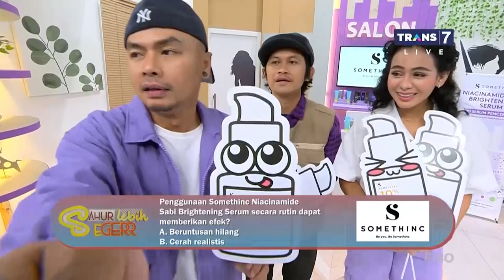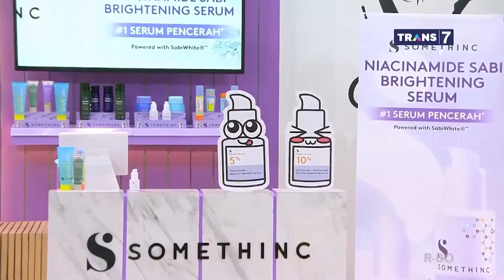KONTEN BUCIN, WENDI-SAHILA | SAHUR LEBIH SEGERR (10/04/22)* Part 11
Serasa dunia milik berdua, Wendi-Sahila romantis banget! Wendi cemburu karna ngerasa gak glowing kayak cowo lain. Yuk tonton videonya sekarang, biar gak penasaran kelanjutannya gimana!